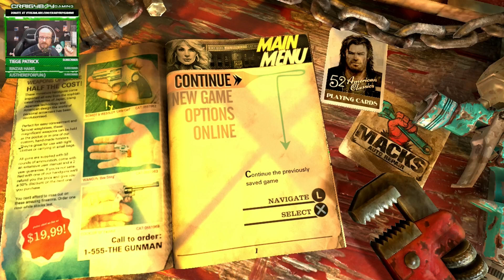PLAYING THE WORST PS3 GAME EVER GETS WORSE! - RIDE TO HELL: RETRIBUTION - PS3 Gameplay & Review #2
Please ignore or report spam, hateful, negative & offensive comments, etc. We are all here to have fun. Thanks, everyone. :D

Hi, my name is Craig. Welcome to the official Craigy Boy Gaming channel.

I'm on YouTube and Twitch.tv, I'm passionate about playing video games and creating those moments into entertaining videos for you to watch & enjoy!